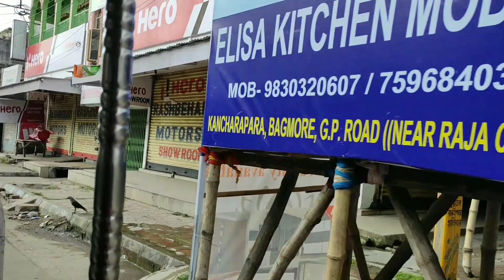দশমীর দিনে কোথায় কোথায় ঘুরতে গেছি?? Doshomi special vlog